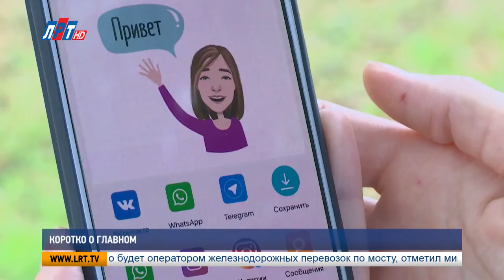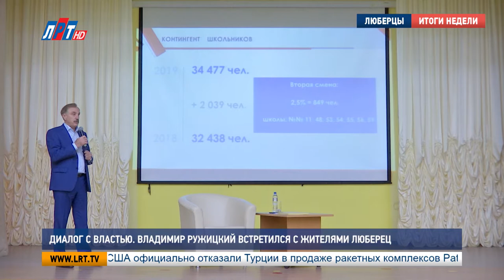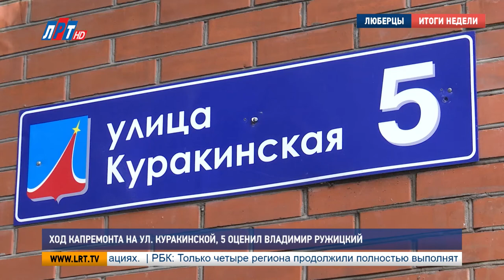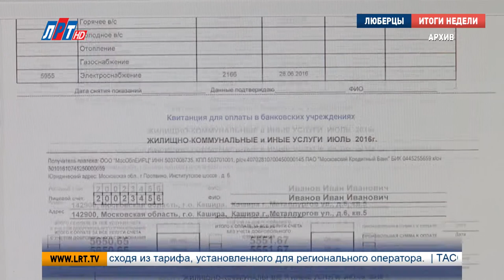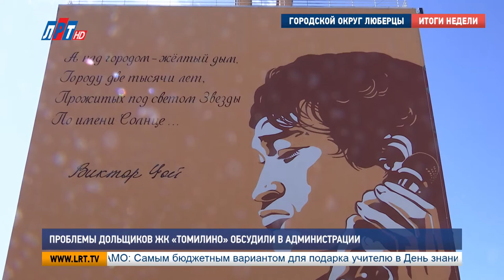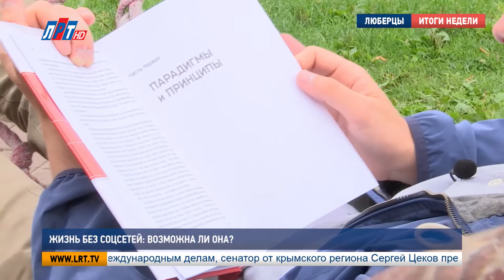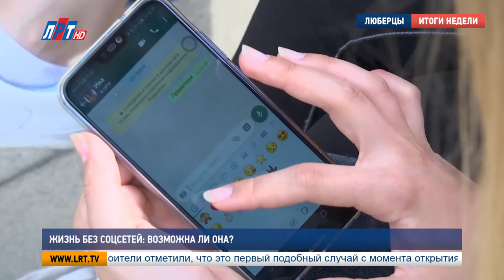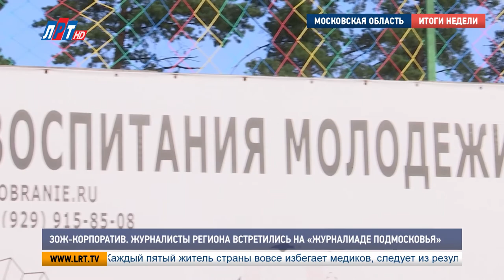Итоги недели от 31 августа 2019 г.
Оплата услуг ЖКХ волнует люберчан. о своей проблеме они заявили на встрече с главой округа. Специалисты решат вопросы в ближайшее время.
Проблемы дольщиков ЖК "Томилино" будет решена. Новый инвестор обещает завершить строительство комплекса.
Первоклассники из малоимущих семей получают подарки к школе от губернатора Подмосковья. Родителям следует оформить заявку. Об условиях - в выпуске.
Он дает надежду на лучшее больным ДЦП и оправдывает ее.